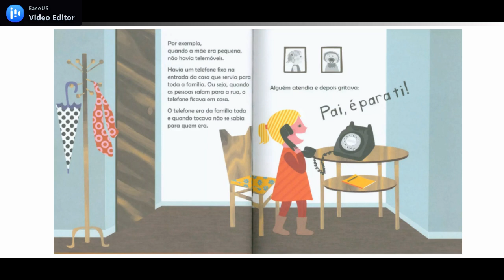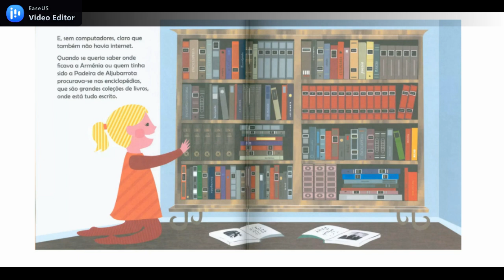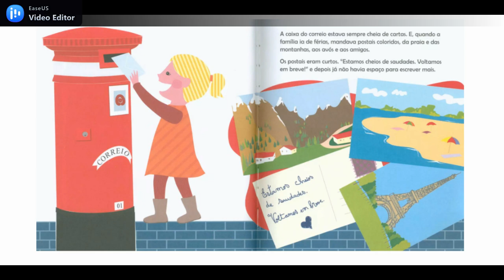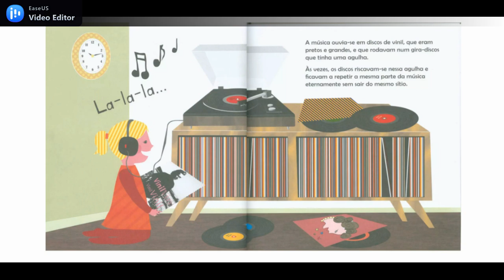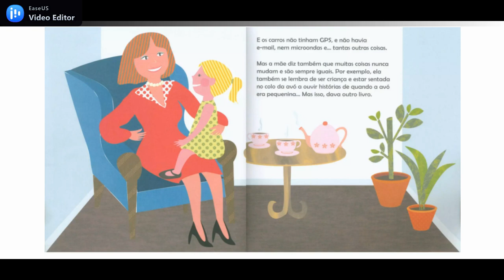Quando minha mãe era pequena